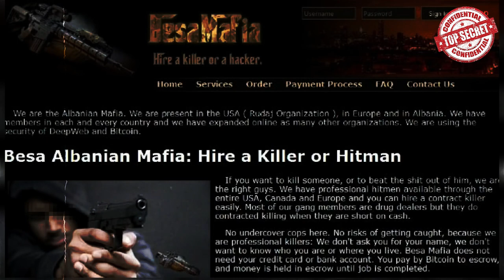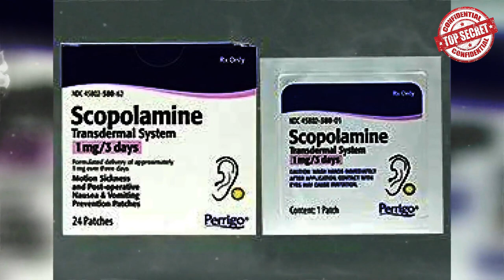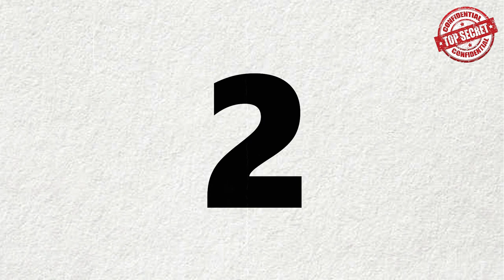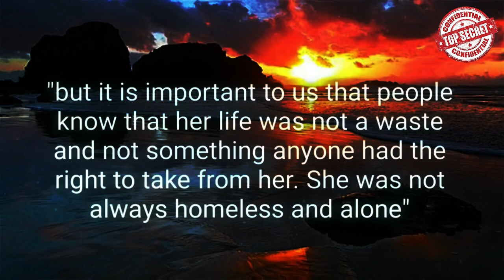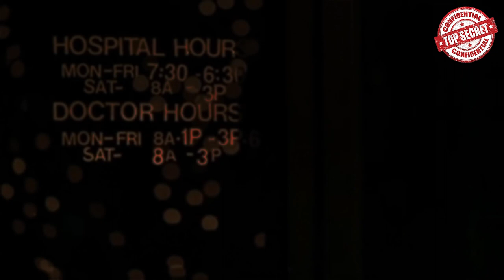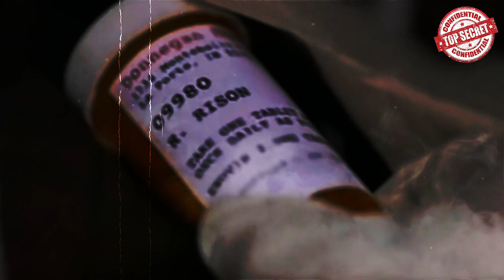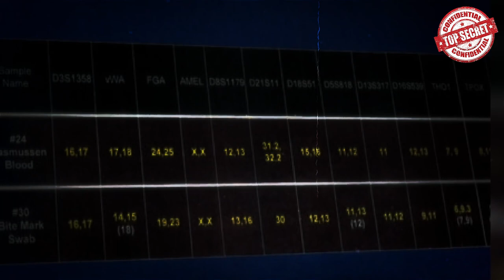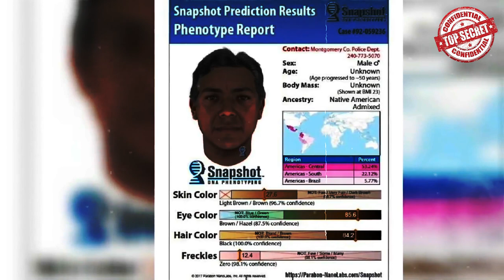20 Cold Cases Solved In 2024 | Solved Cold Cases Compilation